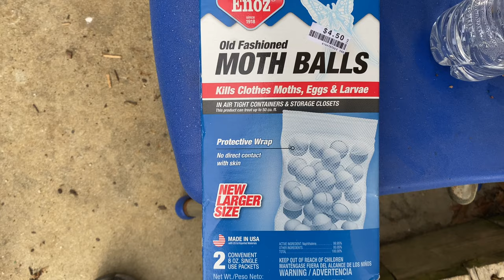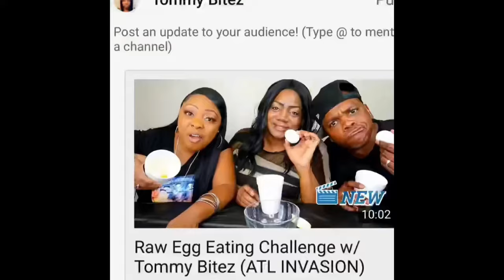Snake In the Grass / When You Have Unwanted Guest Visit Your Garden | NOT MADE FOR KIDDOS 😱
Everyone is not your friend